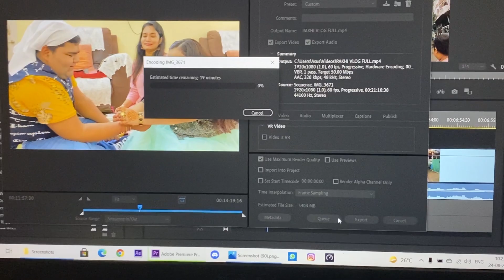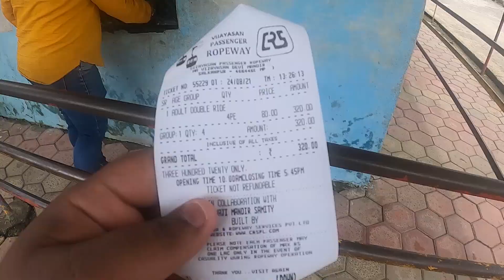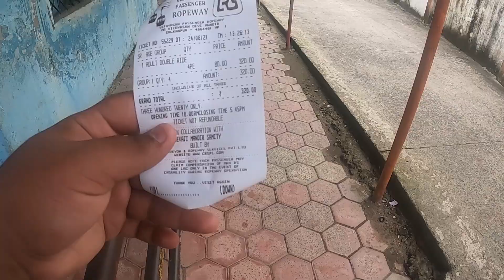TRAVELING TO SALKANPUR WITH FAMILY AFTER 4YEARS🥰 | VLOG - 68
Hey guys I hope so you all are doing good😍
so guys as per on your request Hum lekar aa chuke hai humare poore din ka Vlog ✌️
and agar aap logon ko aise hi daily vlogs chaiye to niche comments section mein bataiye❤️😁

abhay_bhadoriya.